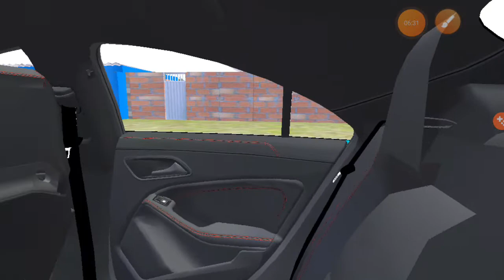Xe Mecerdes CLA 200 AMG TEST TỐC ĐỘ MAX SPEED TRÊN MAP NÔNG THÔN ĐƯỜNG ĐẤT.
Xe Mecerdes CLA 200 AMG test tốc độ trên cao tốc max speed map nông thôn đường đất.

Mod CLA 200 AMG by L3D MODS.

© Bản quyền video thuộc về PRN GAME TV.